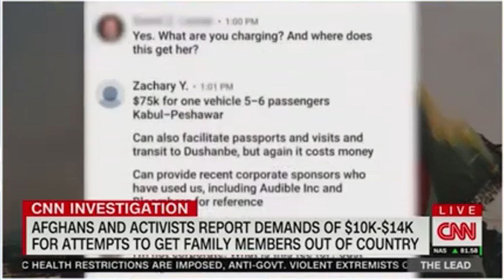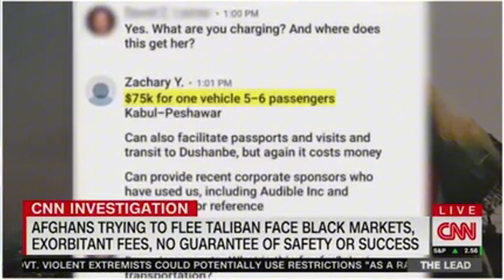CNN's latest DEFAMATION lawsuit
CNN's latest DEFAMATION lawsuit which could cost them millions